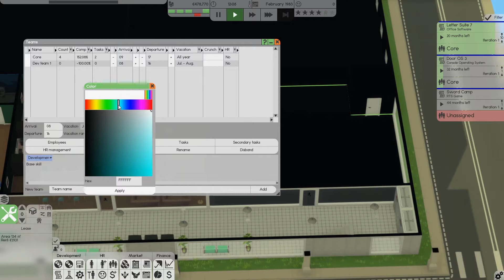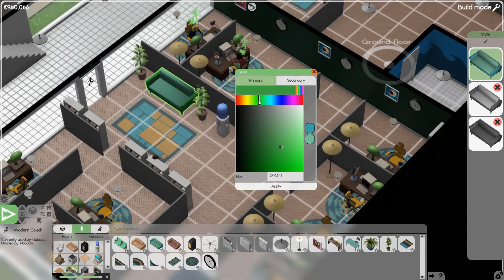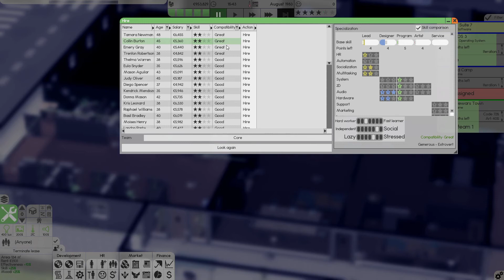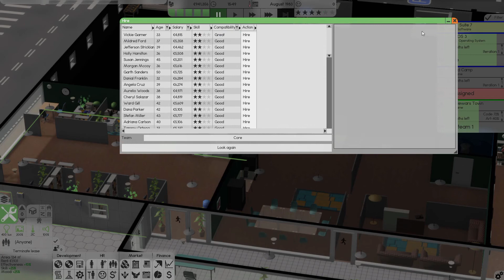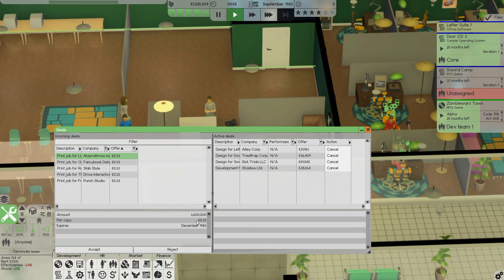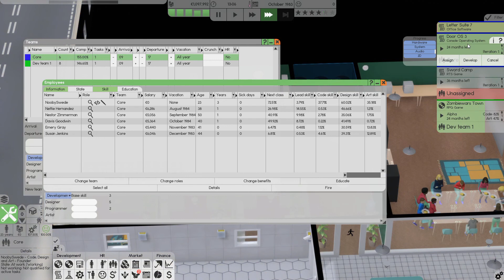Software inc 2021 challenge part 3 - Big projects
Time to play some Software Inc again and try the 2021 Challenge by LatN's Strategy. Expanding and designing a new office.

LatN's Strategy's 2021 Software Inc Challenge rules

Year: 1980
Difficulty: Impossible
Days per Month: 1
No Loans
Auto Role All Hires Including The Founder
No Hires Until 4Stars Business Reputation
Max Employees Limit 400/450
Every development must be on PM at the end!
End Game = 2Bil
NO MODS!